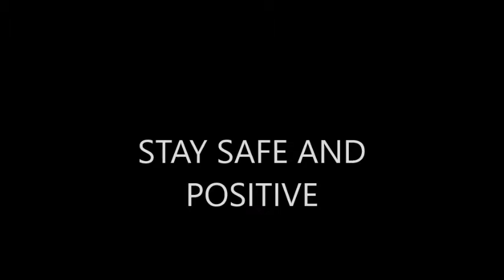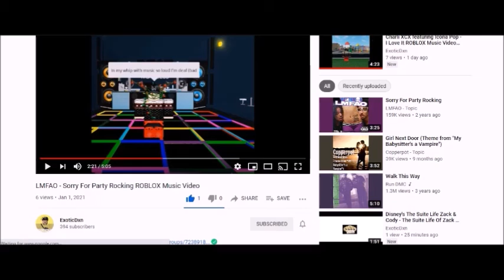OneRepublic - Wherever I Go ROBLOX Music Video